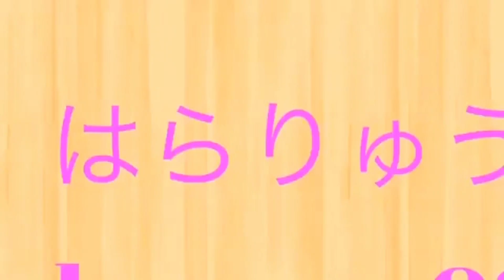"炎"あべこべにしたら"水"じゃね？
player:はらりゅう